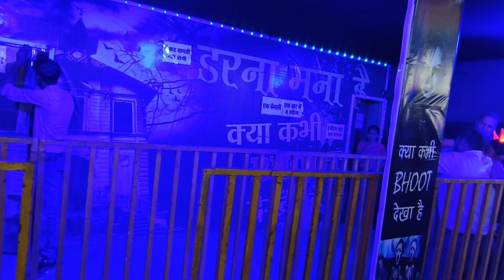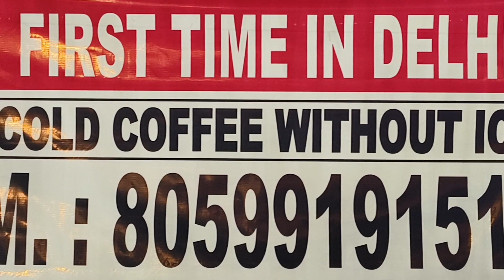द्वारका सेक्टर 14/ द्वारका के सबसे सुन्दर दशहरा मेला का भव्य दृश्य/दिल्ली/water fun & haunted house.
द्वारका सेक्टर 14/ द्वारका के सबसे सुन्दर राम लीला मेला का भव्य दृश्य/दुर्गा मेला द्वारका दिल्ली
Durga Mela Sector 14 Dwarka DelhiDussehra Fair of Dwarka Sec-14 Ramleela ground New Delhi/Varieties of food Stall & also other items
Dussehra Mela Sector 14 Dwarka Delhi
Ramleela ground fair of 2023
Dussehra Mela Delhi
Delhi Fair
 Sector 14 fair
Sector 14 Dwarka Delhi fair
Vijyadashami Mela Delhi India

All About Trivedi Vlogs